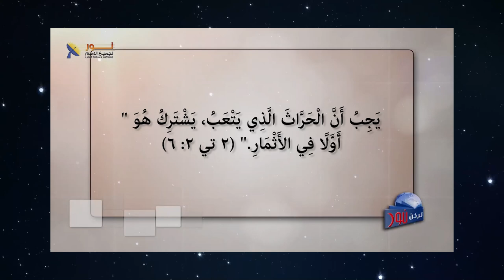627 مشكلة تعطل صناعة التلاميذ داخل الكنائس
مشكلة تعطل صناعة التلاميذ داخل الكنائس
مقطع من الحلقة 627 – الحياة المثمرة
لمشاهدة الحلقة كاملة تفضل بالضغط على هذا الرابط: